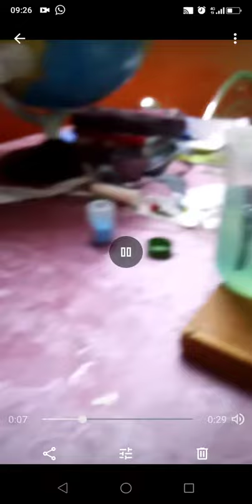experiment of electrolysis of cupper sulphate by cu electrod